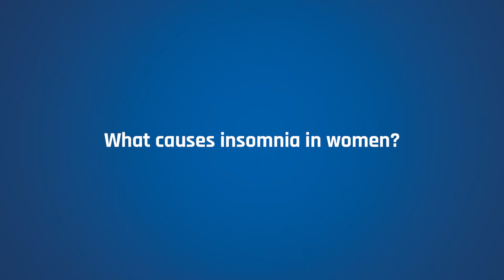Women and sleep: What you should know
Dr. Jill Rossrucker, sleep medicine physician with Medical Associates of North Georgia, discusses how much sleep women should get, what causes insomnia in women and the effects of menopause.